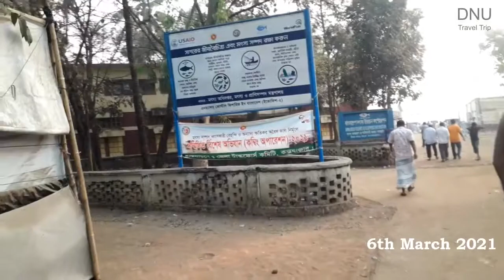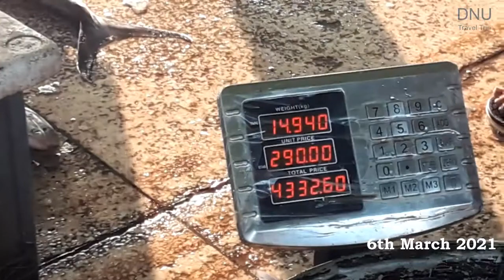কক্সবাজার।। কক্সবাজার ফিশারি ঘাট।। cox bazar fish world coxsbazar bazar Local Fish Market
কক্সবাজার, কক্সবাজার ফিশারি ঘাট, cox bazar fish world, coxsbazar bazar Local Fish Market, কক্সবাজার সমুদ্র সৈকত, কক্সবাজার ভ্রমণ, কক্সবাজার হোটেল ভাড়া কত ২০২২, কক্সবাজার গান, কক্সবাজারের গান, কক্সবাজারের আঞ্চলিক গান, কক্সবাজার হোটেল ভাড়া কত, কক্সবাজারের দর্শনীয় স্থান, কক্সবাজার রেল স্টেশন, কক্সবাজার রেব গান, কক্সবাজার থেকে সেন্টমার্টিন যাওয়ার উপায়, কক্সবাজার রেল প্রকল্পের অগ্রগতি, কক্সবাজার হোটেল, কক্সবাজার ফিশারি ঘাট, কক্সবাজার ফিশারি ঘাটে মাছের দাম, কক্সবাজার ফিশারি ঘাটে, cox bazar fish world, cox bazar fish market price, cox's bazar market, cox bazar fish fry, cox bazar sea, I hope that all of our beloved friends are healthy and well by the grace of Allah. Since a long day till today we visited Coxsbazar Local Fish Market/ কক্সবাজার ফিশারি ঘাট মাছের বাজার .From today we start our journey which located coxbazar somudro soikot bangladesh /BFDC Market Fishery Ghat Airport Road Cox’s Bazar. In this vidoe show personal opinion.

include the Bangla name of our Sea fishes.
1. সাদা রূপচান্দা (Silver Pomfret)
2. চীনা রূপচান্দা  (Chinese Pomfret)
3. কালো রূপচান্দা (Black Pomfret)
4. চাকা চিংড়ি  (White Shrimp Prawn)
5. লবস্টার (Lobster)
6. দাতিনা কেরাল (Black Jew)
7. কৈ কেরাল (Pacific Tripletail)
8. কোরাল (Barramundi)
9. মাইট্টা/সুরমা (King Mackerel)
10. ইলিশ (Hilsha)
11. রাঙ্গা চৌখা (Red Snapper)
12. শৈল গজার (Cobia)
13. কাকড়া (Crab)
14. তাইল্লা (White Salmon)
15. টুনা (Tuna)
16. ইস্কুইড (Squid)
17. মায়া মাছ (Cuttle Fish)
18. অক্টোপাস (Octopus)
19. লইট্টা (Bombay Duck)
20. রুই (Rohu)